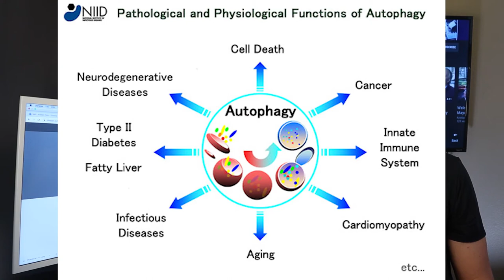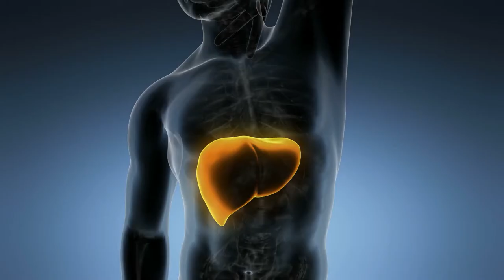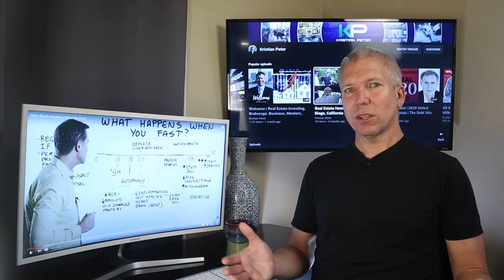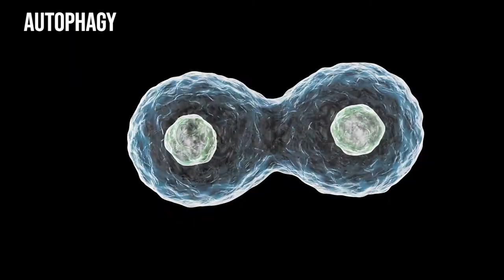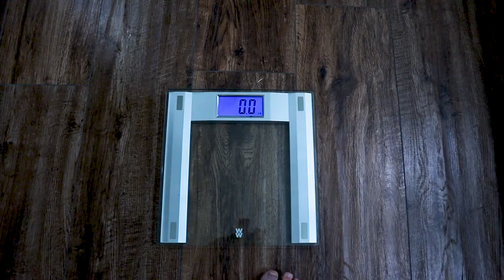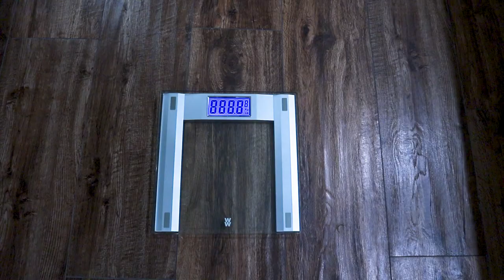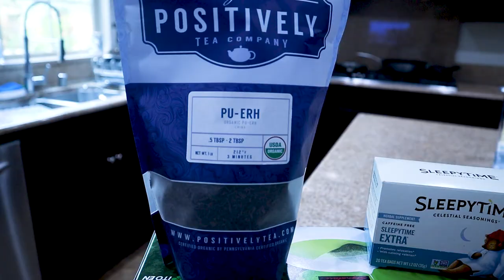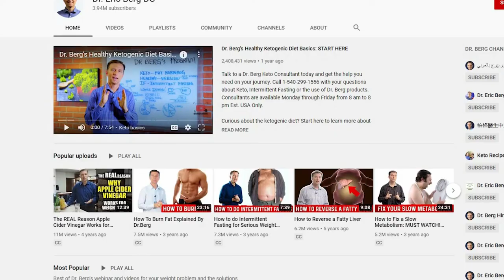5 Day Water Fast | NO FOOD FOR THIS DUDE | Fasting Results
Results from my 5-Day Water (and Tea) Fast - No Food For This Dude! Come along on this 120 hour journey and witness the results that I get from not eating anything for this extended period of time. We eat three meals a day because… well because everyone else does. And because that’s how we were raised. And because most of us are conditioned in such a way that we get hungry if we don’t eat for 5 to 8 hours. But there’s no fixed biological rule saying that we need to eat every 4-6 hours. Homo Sapiens popped up 250,000 years ago but we only developed agriculture 12,000 years ago. There were 238,000 years where we were getting by as hunter-gatherers with unreliable access to food.

Everything that I ingested for 5 days...
1. Water (Basic ph above 7 filtered)
2. Tea (pu-erh, green, and valerian)
3. Pink Himalayan Sea Salt
4. Aloe Vera Gel

We might kill a gazelle one day, share it with our tribe, then go two days without access to meat and have little to subsist on. And this was perfectly fine. We certainly weren’t stopping in the middle of our 16-19 mile a day walks to have a protein bar to refuel. Central to the benefits of fasting is a process called autophagy. Autophagy is the body’s natural process of killing off, eating up, or cleaning out bad cell matter that’s built up in your body. It’s an important system for staving off many diseases, including preventing cancer development.

Not only that, but reduced autophagy (the state that most of our diets leaves us in) leads to accelerated cell aging, which explains why in numerous studies on lab animals from single cells to mice to monkeys, restricting their caloric intake significantly increased their lifespan, even when that restriction was occasional (fasting every once in a while).

It doesn’t stop there. Autophagy also helps with the development and retention of lean muscle, and autophagy induced through caloric restriction also slows neurodegeneration and is one of the few things that can lead to the production of new brain cells. This research suggests that fasting can protect you against neurodegenerative diseases like Alzheimers and Parkinsons. This is also likely why epileptic and autistic people respond very well to fasting.

On top of all of that, periodic fasting helps with reducing chronic pains, rheumatic diseases, high blood pressure, and anything related to inflammation. Fasting also improves your insulin sensitivity, meaning your body can better process Oreos instead of sending them to your waistline when you decide to cheat.

Then there’s the obvious fat loss benefit. After day two (maybe earlier) your body has nothing to run on but your own fat. The water weight you lose will come back quickly, but that fat loss is real. You can expect to lose ~1-2 pounds per day, but consider this a nice benefit, not the primary motivation.

The fasting community is a little confusing. Some people say “drink only distilled water while fasting” some people say “be sure you take a lot of electrolytes.” Some say “Make sure you take a vitamin supplement” some say “avoid vitamins.”

What I’ve learned from doing experiments like this is that when you get into newer areas of research (like fasting), 99% of the information online is contradictory nonsense and you have to figure it out on your own.You should do your research too, not just trust me or another blog. You can die from fasting, usually from drinking too much water, flushing all the salt out of your body, and going into cardiac arrest. That’s why you only drink distilled water. Or is it why you don’t drink distilled water? No one agrees really, so I drank a lot of Basic (ph above 7) filtered water and didn’t worry about it.

Some people said you should only have 1-2L of water a day, some said just keep it under a gallon, some said to drink a ton to flush the toxins out. I just drank when I was thirsty. Some said you need to stay as inactive as possible. They talked about staying in bed for most of days 2 and 3, not walking more than a half mile, and keeping their activity low even during the re-feeding period.

Dr Eric Berg MD has a great YouTube Channel. If you would like information about fasting, please consult with a medical professional prior to doing a fast.

RESULTS:
I slept about 6-8 hours each night, took a few naps when I felt fatigued, but for the most part after the first 48 hours, I wasn't hungry. My muscle conditioning did not deteriorate, and I could do more push-ups and sit-ups after the fast than before. The weight melted off, inflammation went away, and the end results "before-and-after" are extremely revealing.

Chapters
0:00 Introduction to Fasting
0:56 Starting My Fast
1:44 Starting Weight
1:51 Body Composition
2:15 Day 1
4:03 Weight Day 1
4:25 Day 2
6:12 Weight Day 2
6:33 Day 3
8:16 Weight Day 3
8:30 Day 4
10:05 Weight Day 4
10:25 Day 5
12:05 Final Weight
12:22 Final Body Composition
13:00 Final Results and Conclusion